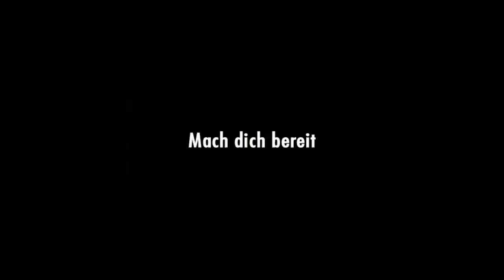Let's Play Lego City Undercover (100%) Part 9: Kung Fuchtelei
Nachdem uns Rex Fury im letzten Part eine verpasst hat, schauen wir uns nun im Dojo um. Dort treffen wir Barry Smith, der uns wie im Schlaf Kung Fu beibringt.

Spielinfos:
Titel: Lego City Undercover
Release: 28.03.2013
System: Wii U
Publisher: Nintendo
Genre: Open World/Action Adventure

Nachdem Marion Dunby Rex Fury gefasst hat, muss Chase die Stadt Lego City verlassen. Nach nun 2 Jahren ist er auf Wunsch der Bürgermeisterin wieder zurück. Weil Rex Fury ausgebrochen ist, muss Chase nun dafür sorgen, dass er und seine Banden, die sich überall in Lego City herumtreiben erneut gestellt werden. Stellt euch auf ein lustiges, spannendes, aber auch forderndes Let’s Play ein!
Deutsch kommentiertes Gameplay von Osko Play
Auf unserem Kanal seht ihr die neusten Videos und auch einen Link zu unserer facebookpage:

Miiverse: Osko Play

Vielen Dank fürs Zuschauen! Wir freuen uns auf Kommentare.